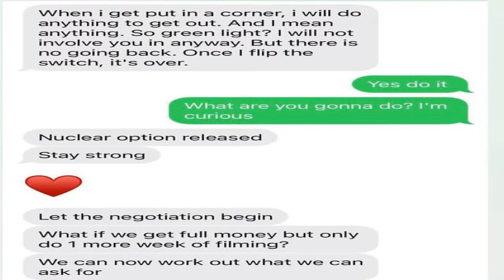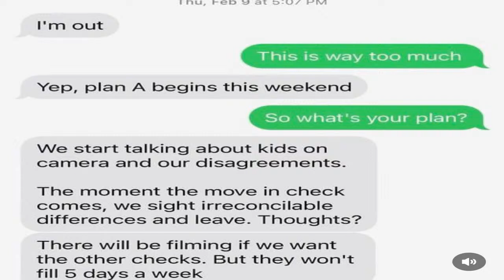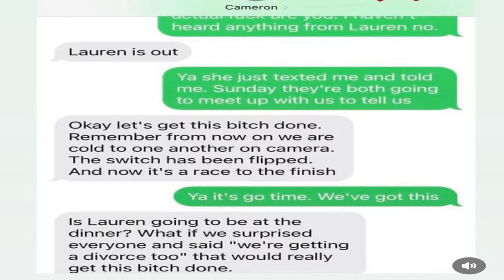MAFS Live Panel Review- Reunion Part 1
xoxo

Like my music? Contact Mike Moor on Instagram @mike.moor.tvp